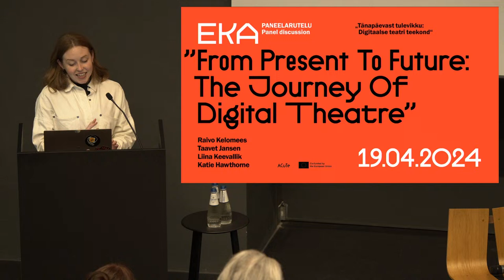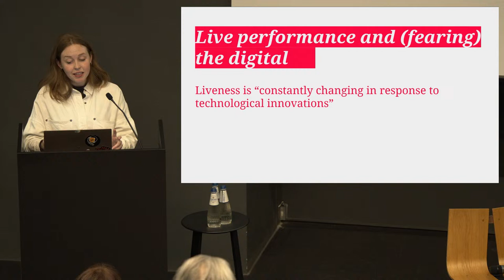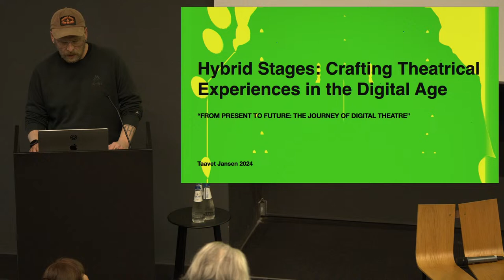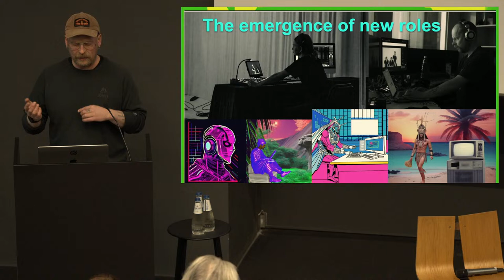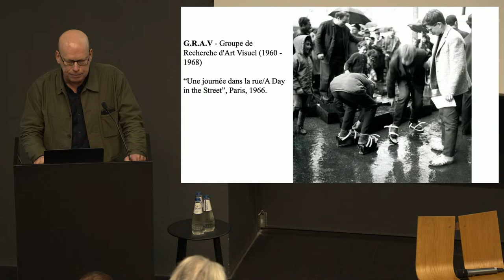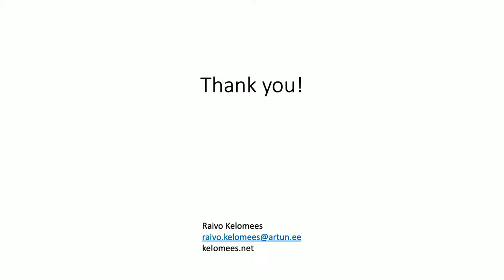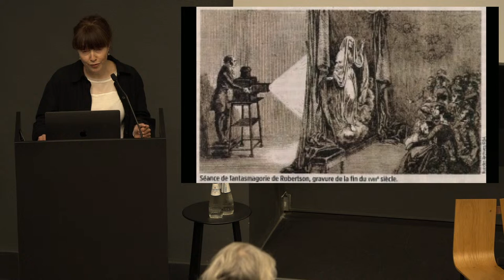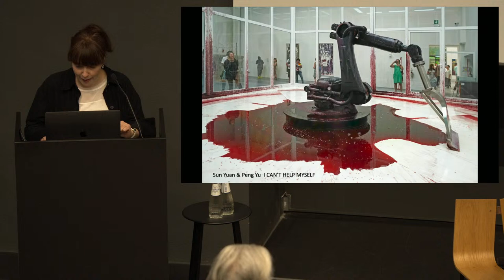Panel Discussion "From Present to Future: The Journey of Digital Theatre" Friday, April 19, 2024.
This mini-conference is part of the project Acute, Culture Testbeds for Performing Arts and New Technology, which focuses on the development of performing arts and new technologies and is also part of the satellite program of the New European Bauhaus Festival. Together, we will rethink the role of theater and art in our shared space, discuss how technology and art can connect people in these challenging times, and question the important issues that surround us.